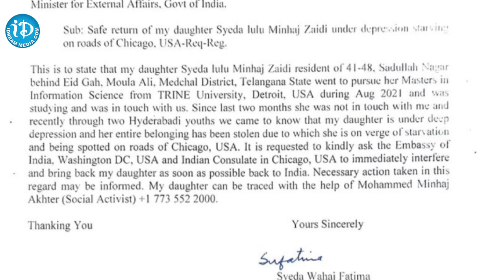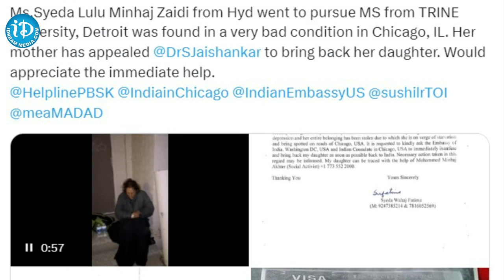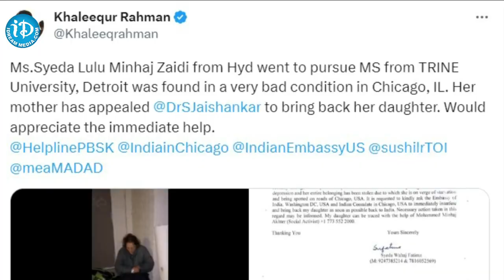అమెరికాలో దీనస్థితిలో తెలుగు అమ్మాయి -Hyderabadi Student In America || iDream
అమెరికాలో దీనస్థితిలో తెలుగు అమ్మాయి - Hyderabadi Student In America